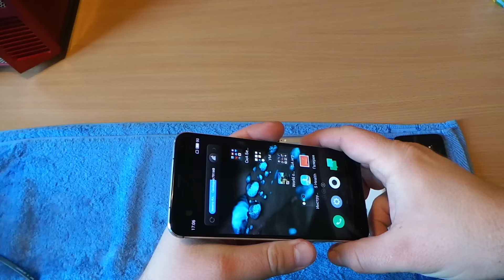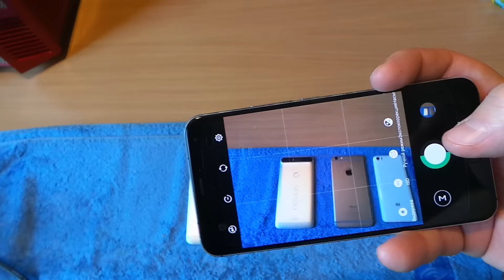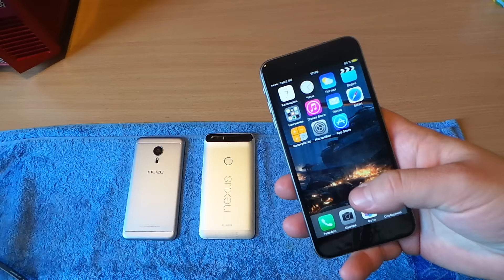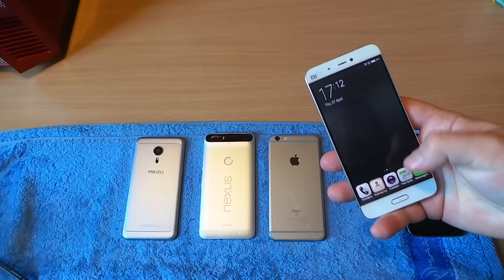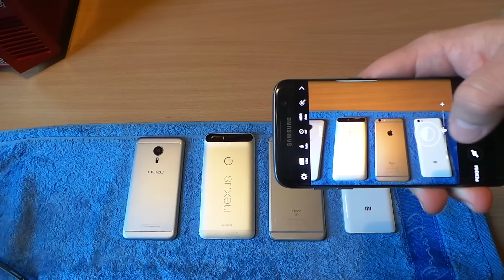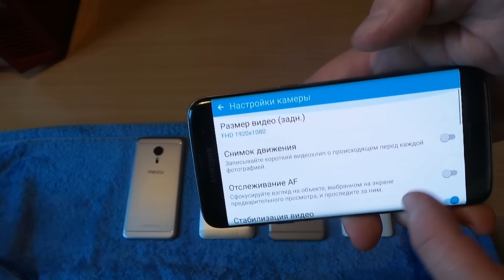-SiA- БиГ тест камер 2016 😉 S7 EDGE, NEXUS 6P, 5 PR0, MI5, 6S PLUS ,!,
-SiA- камеры SAMSUNG GALAXY S7 EDGE IPHONE 6S PLUS HUAWEI NEXUS 6P MEIZU PRO 5 XIAOMI MI5 ОБЗОР